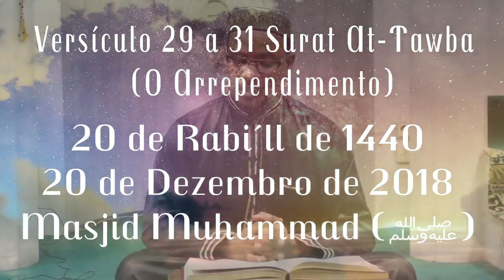Surat At Tawba O Arrependimento Versículo 29 a 31-Sheikh Saide Habib